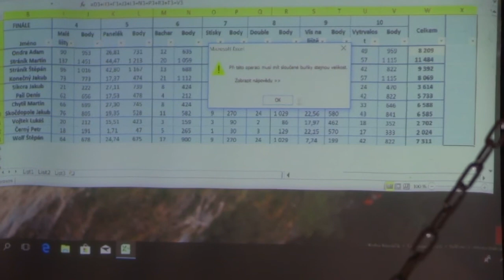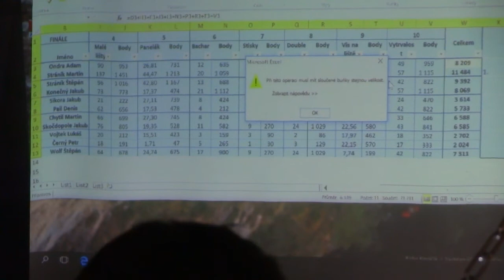Adam Ondra, Martin Stráník, a spol vytrvalost